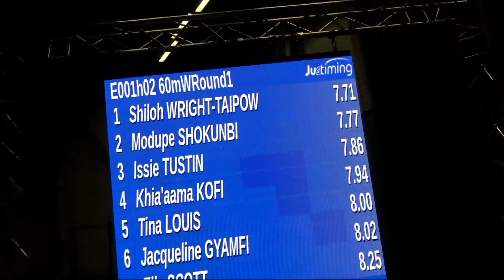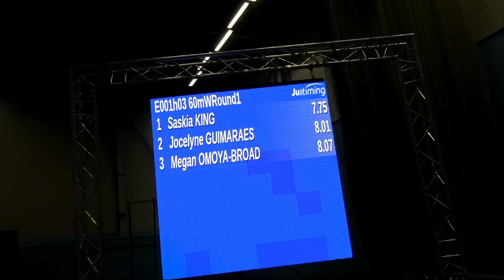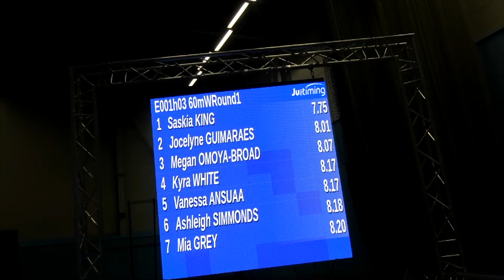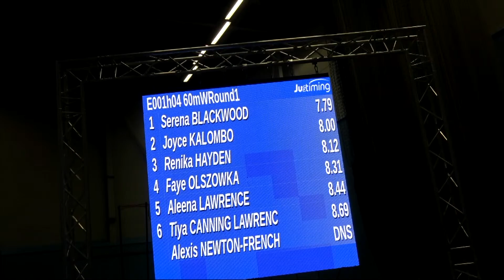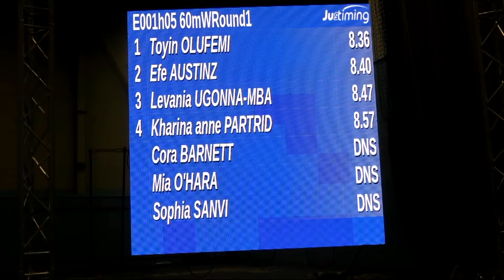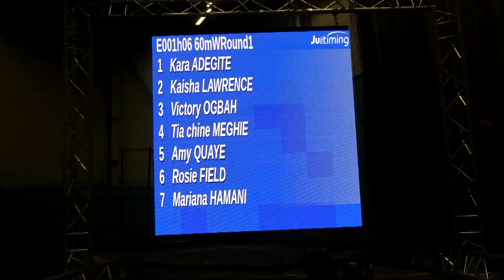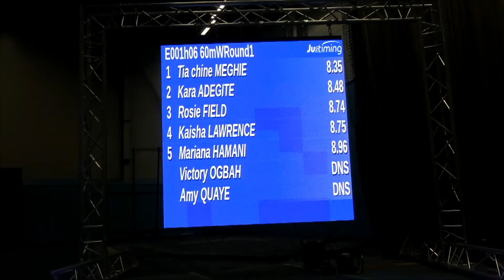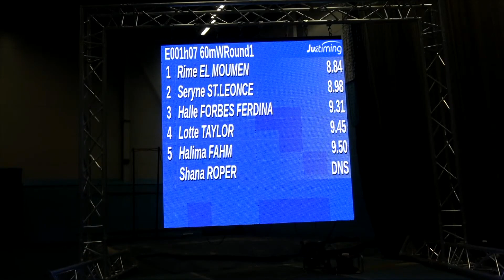NEWHAM & ESSEX BEAGLES 18/01/23 60M WOMENS ROUND 1 INDOOR OPEN SPRINT SERIES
NEWHAM & ESSEX BEAGLES 18/01/23 60M WOMENS ROUND 1 INDOOR OPEN SPRINT SERIES - FULL RESULTS FURTHER BELOW

60 SW 1.1
Pos Name Perf AG Club
1 Niyah Costley 7.56 U20 Herne Hill
2 Jennifer Eduwu 7.71 U20 South London
3 Aaliyah Brown 7.72 U20 South London
4 Raquel Tjernagel 7.72 SEN Brunel Uni London/Canada
5 Maya Bruney 7.85 SEN Blackheath & Bromley/East London U/Italy

60 SW 1.2
1 Shiloh Wright-Taipow 7.71 U20 Serpentine
2 Modupe Shokunbi 7.77 SEN Blackheath & Bromley/Brunel Uni London
3 Issie Tustin 7.86 U23 Cardiff/Cardiff Met Uni
5 Tina Louis 8 U23 Luton
6 Jacqueline Gyamfi 8.02 SEN Windsor Slough Eton & Hounslow/King's College Lond
7 Ella Scott 8.25 U20 Leevale A.C.

60 SW 1.3
1 Saskia King 7.75 U20 Herne Hill
2 Jocelyne Guimaraes 8.01 SEN Enfield & Haringey/Italy
3 Megan Omoya-broad 8.07 U17 Thames Valley
4 Kyra White 8.17 SEN Enfield & Haringey/Brunel Uni London
5 Vanessa Ansuaa 8.17 U23 Shaftesbury Barnet/Belgium
6 Ashleigh Simmonds 8.18 U20 Woodford Green Essex Ladies
7 Mia Grey 8.2 U20 Thames Valley

60 SW 1.4
1 Serena Blackwood 7.79 U20 Cambridge & Coleridge
2 Joyce Kalombo 8 SEN Herne Hill
3 Renika Hayden 8.12 U20 Hercules Wimbledon
4 Faye Olszowka T20/F20 8.31 SEN Bexley
5 Aleena Lawrence 8.44 U20 Ilford
6 Tiya Canning Lawrence 8.69 U20 Woodford Green Essex Ladies

60 SW 1.5
1 Toyin Olufemi 8.36 SEN Ilford/Essex Uni
2 Efemena Adjarho 8.4 U23 Ilford
3 Levania Ugonna-Mba 8.47 U20 Woodford Green Essex Ladies
4 Kharina Partridge 8.57 U20 Woodford Green Essex Ladies

60 SW 1.6
1 Tia Chine Meghie 8.35 U20 Hercules Wimbledon
2 Kara Adegite 8.48 U15 Havering
3 Rosie Field 8.74 U20 Braintree
4 Victory Ogbah 8.75 U23 Cambridge H
5 Mariana Hamani 8.96 U17 Thames Valley

60 SW 1.7
1 Rime El Moumen 8.84 U15 Newham & Essex Beagles
2 Seryne St Leonce 8.98 U17 Thames Valley
3 Halle Forbes Ferdinand 9.31 SEN Unattached
4 Lotte Taylor 9.45 U23 King's College London
5 Halima Fahm 9.5 U23 London City AC/King's College London